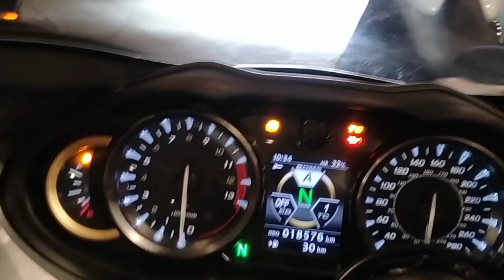hayabusa review in hindi 2023🥵👀indianthrottle review hayabusa#2023